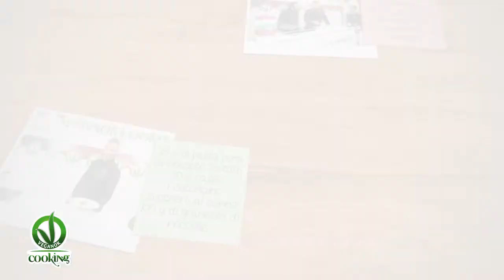7 VEGANOK Cooking: “La rêverie” Fantasticheria, sogno ad occhi aperti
Con lo Chef Cristiano Bonolo docente della VEGANOK Academy

Vuoi contattare VeganOK Network?